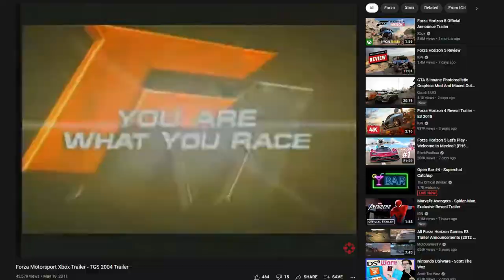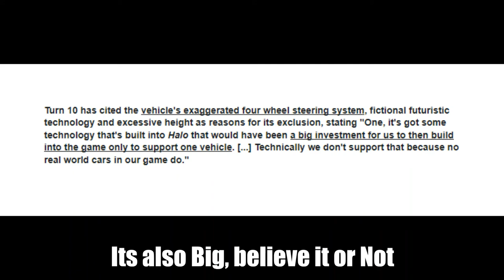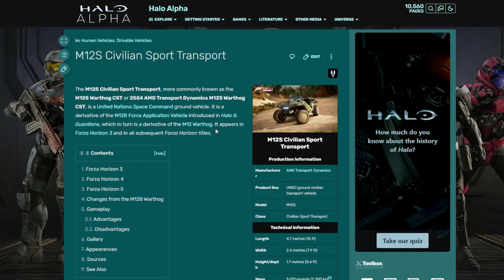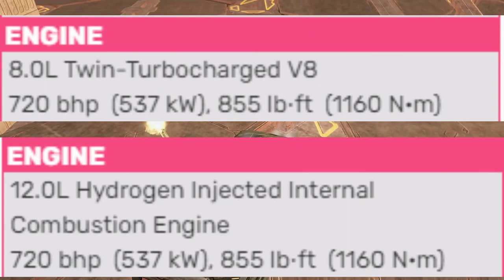Why does the Warthog steer differently in Forza compared to Halo games? (Vital Gamer Lore!)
If there is a vehicle that happens to be drivable in a video game you know I will be the first examine it! Even if the game has nothing to do with cars and the driving is quite poor. Much like Deadly Premonition.

My book is a premonition of the literary archangel